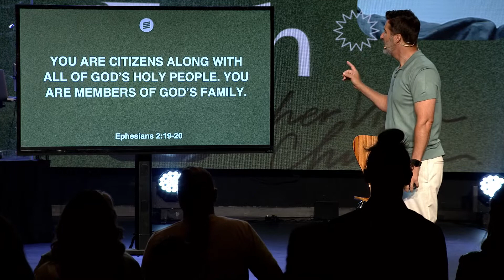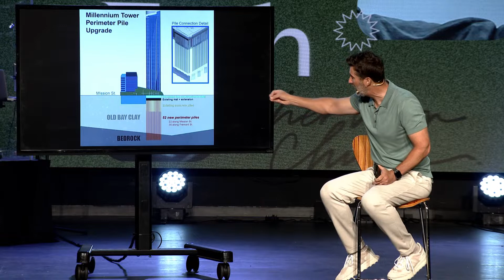Jared Ming - Building Blocks of the Faith - 5/15/22